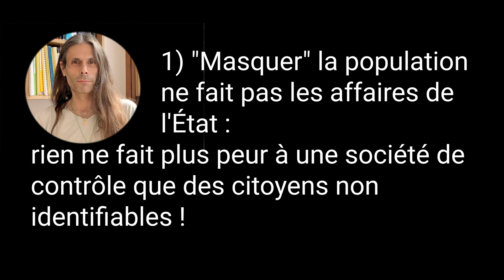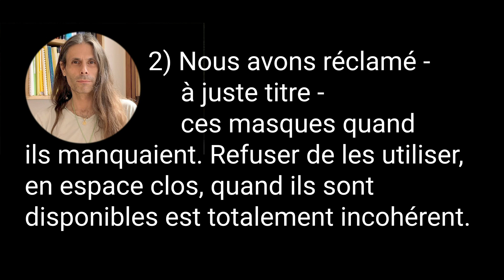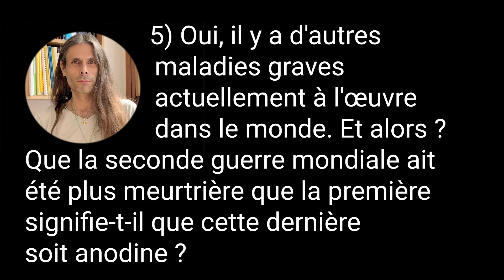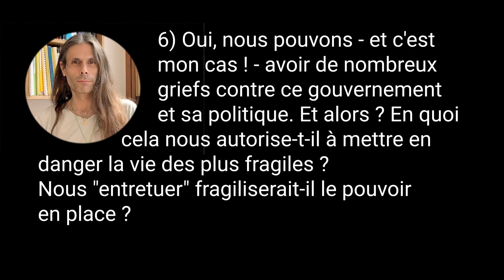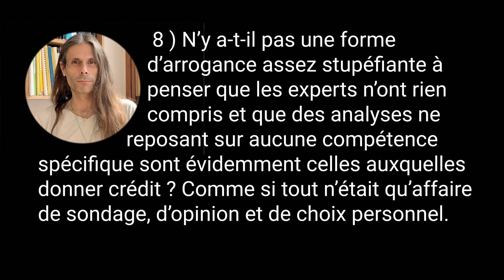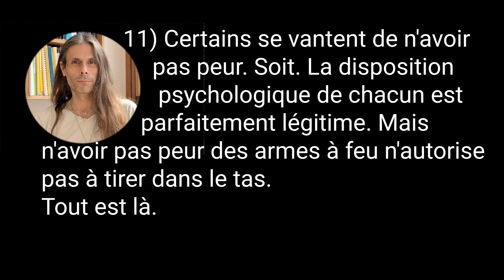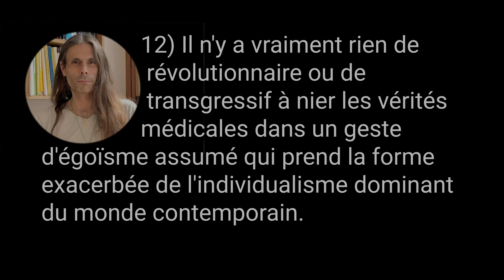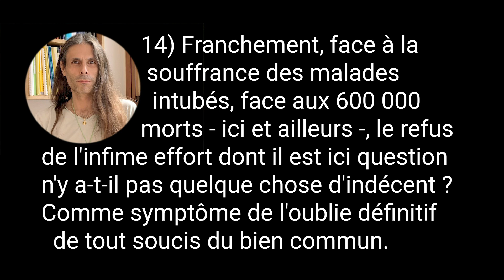Contre arguments aux 14 points d'Aurélien Barrau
Je viens répondre aux 14 points qu’Aurélien Barrau a écrits sur son mur FB. Ces points ne s’adressant qu’a ceux qui luttent pour ne pas sombrer dans une dictature imposée, divisant alors les citoyens, sont à mon sens en désaccord avec sa pensée habituelle qui n’est pas de diviser.
Il manque surement de nuances ou a écrit ce texte sous un élan émotionnel.
Je réponds ici en apportant mon point de vue personnel.

LIen : La science dévoile ce qu’ils ne vous disent pas à la télévision sur cette « pandémie ».Traduit en VF

A plus tard dans la vie,
Mika